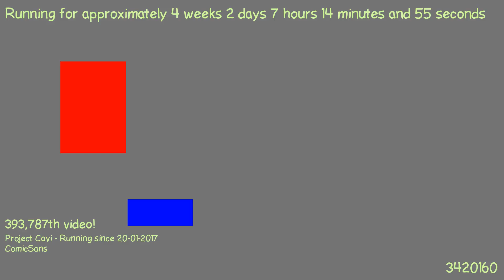1487567949 - Webdriver Cavi - H